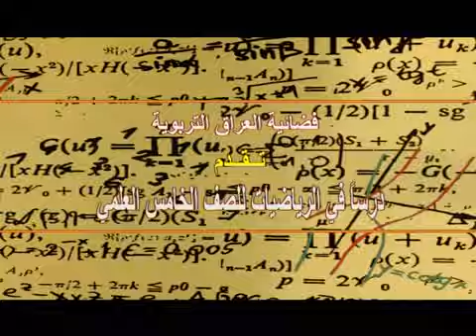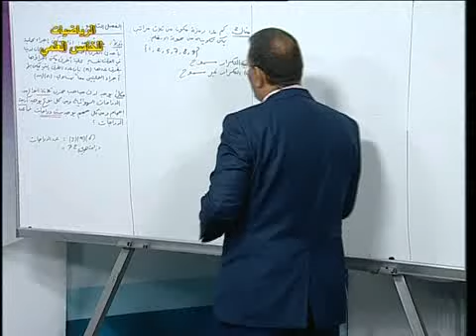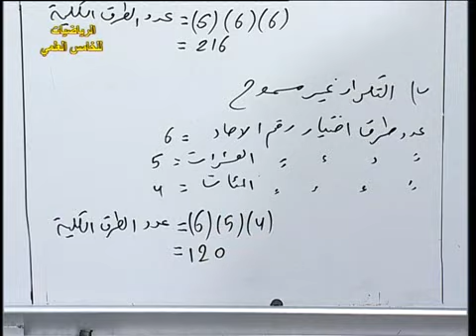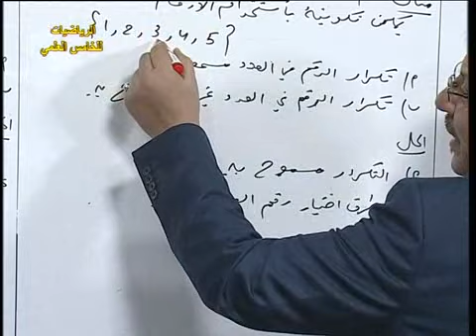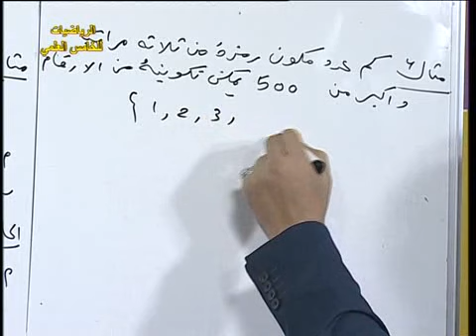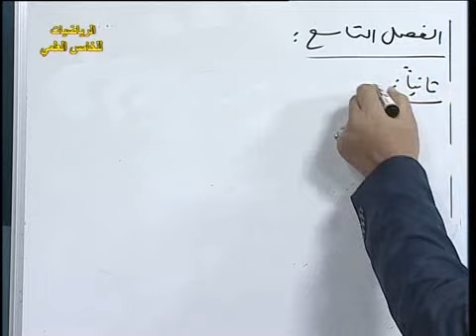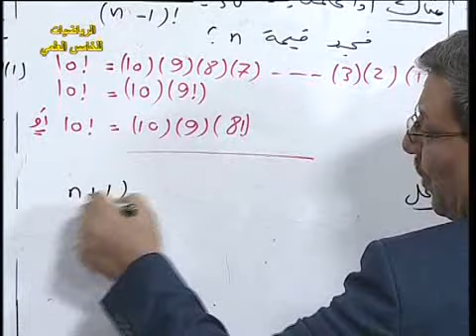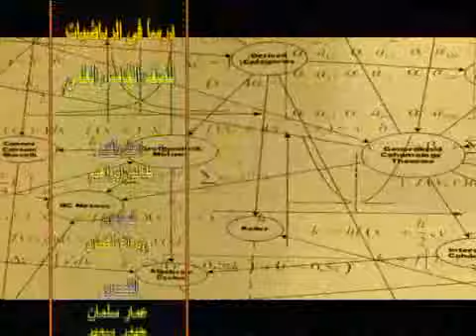84 رياضيات خامس علمي مبدأ العد والتبادل والتوافق